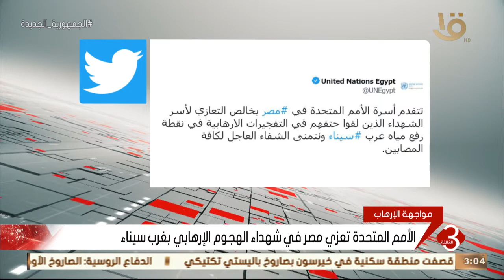نشرة الثالثة | الأمم المتحدة تعزي مصر في شهداء الهجوم الإرهابي بغرب سيناء